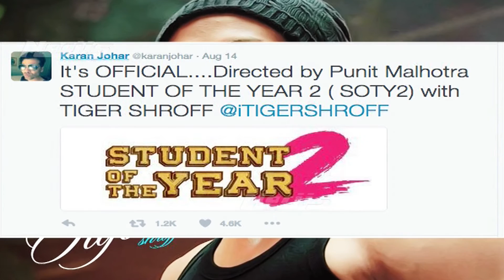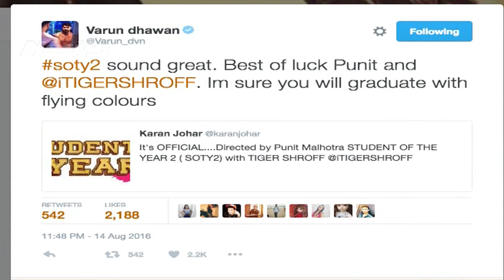Two Girls Will Woo Tiger Shroff In 'Student Of The Year 2' | Upcoming Karan Johar Movie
Karan Johar Named Tiger Shroff As The Male Lead Of SOTY2 & It Turns Out There May Be Two Leading Ladies Vying For Tiger In The Sequel.
While The Film’s Leading Ladies Have Not Been Revealed Yet, A Source Tells, “In the sequel, two girls will woo Tiger. In All Possibility, It Will Be Sara Ali Khan (Saif Ali Khan and Amrita Singh’s daughter) And Jhanvi Kapoor (Boney Kapoor and Sridevi’s daughter).”

Tagline: bollywood, bollywood News, Gossips, Celb, celebrities news, superstars of bollywood, stars daily life, celebrity scandals, latest celebrity scandals, entertainment news, Hottest Celebrity Gossip,  exclusive stories, Movie Review